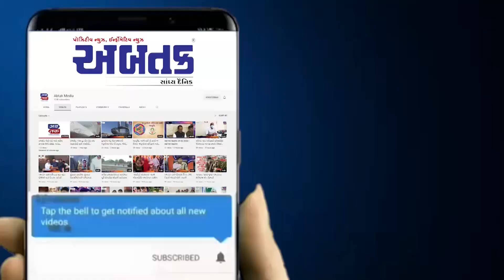દીકરીના લગ્નના એક દિવસ પહેલા જ પિતાએ કર્યો આપઘાત